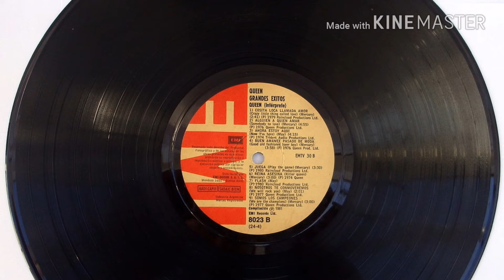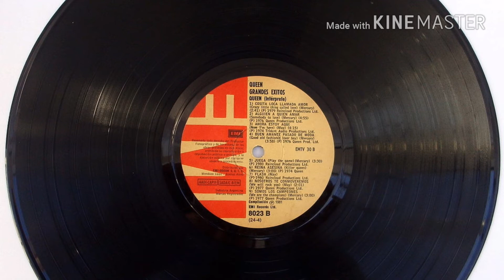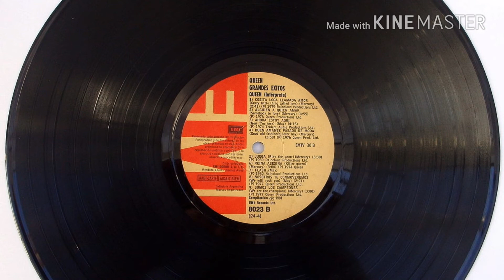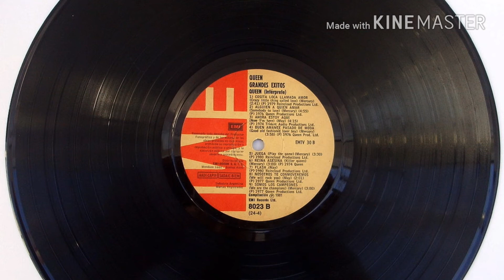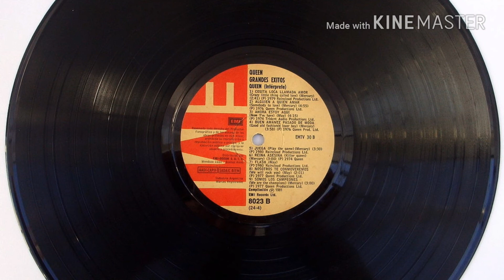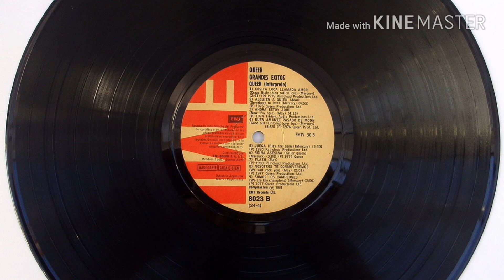Conchitas y caracoles